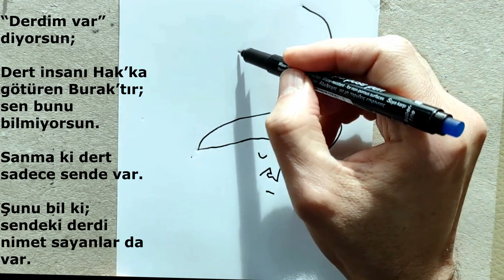MEVLANA RESMİ ÇİZİMİ - LA TAHZEN (ÜZÜLME) ŞİİRİ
Mevlana Haftası Çizimi, Semazen, Tomb of Mevlana Rumi Drawing, Mevlana,